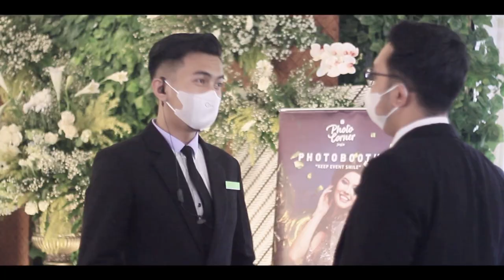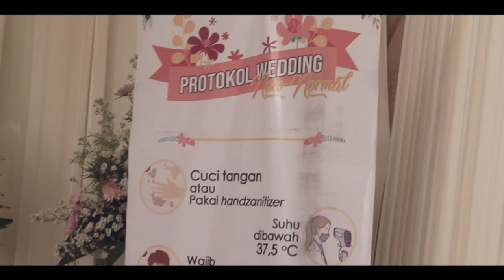NECTAR WEDDING MARSELINA & RICKY 14 JUNI 2021